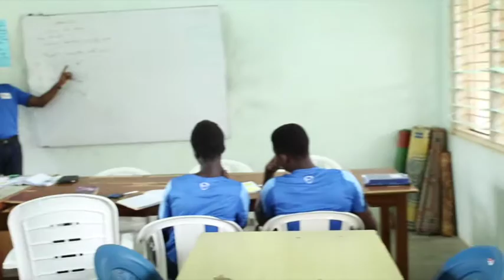Youth Leadership Summit - Featuring Databank CEO, Kojo Addae-Mensah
In September 2016, Right to Dream hosted a Youth Leadership Summit.  CEOs and Diplomats participated in student-led discussions about issues such as gender equality and talent development.  Databank CEO, Kojo Addae-Mensah, gave his views on the Right to Dream Academy and the importance Databank places on gender equality.